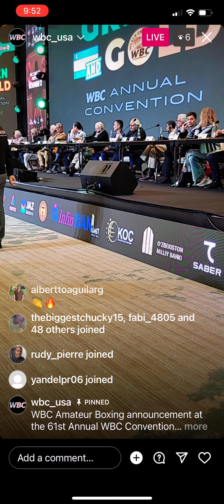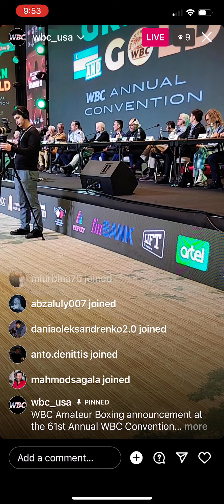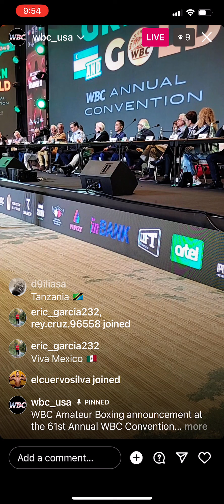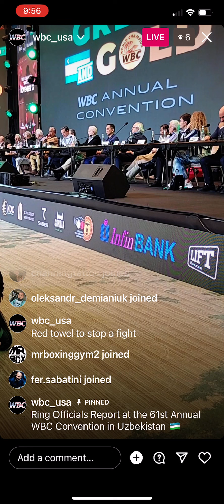The 3 ways to score a boxing match - WBC BOXING